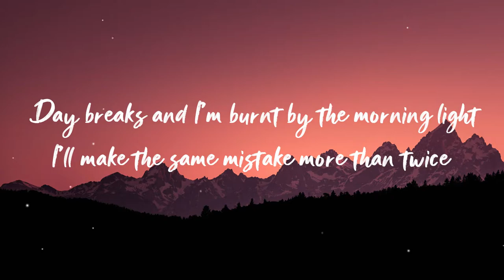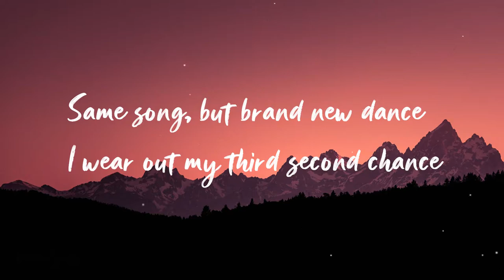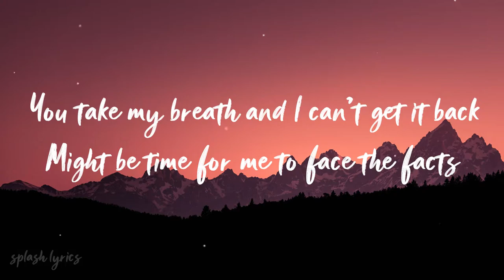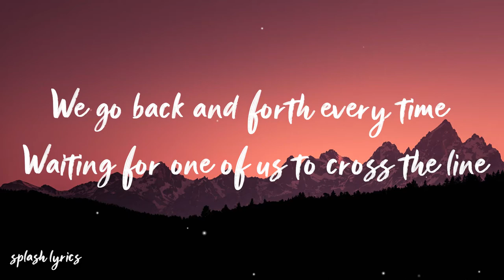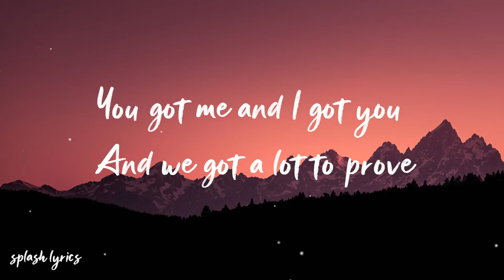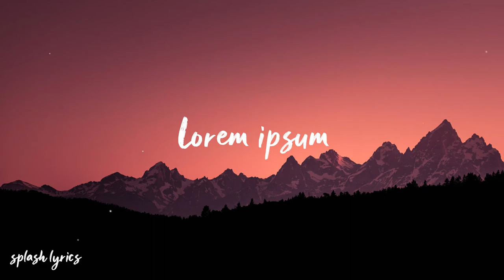Culture Code - You & I (feat. Alexis Donn)